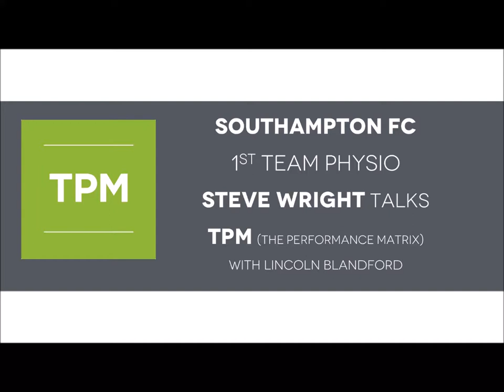Elite movement management with The Performance Matrix (TPM) education and clinic system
Southampton FC 1st Team Physio Steve Wright talks about TPM  (The Performance Matrix)